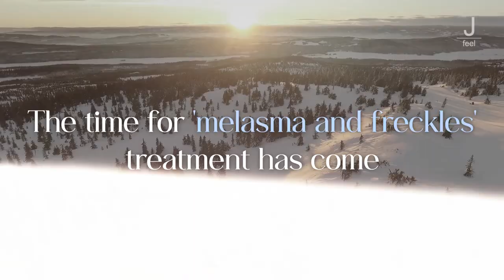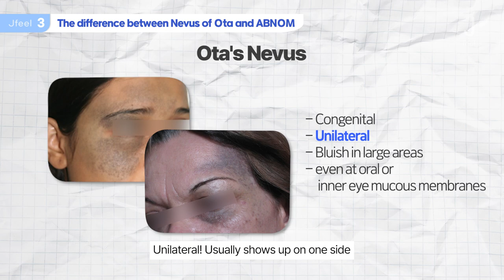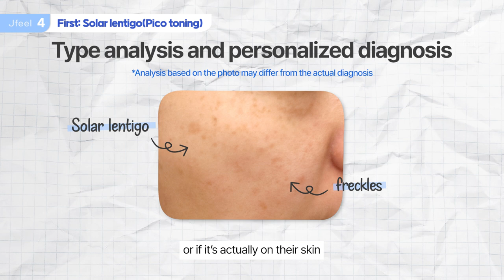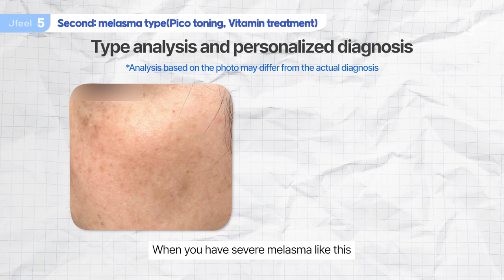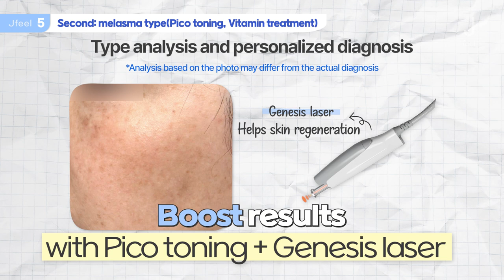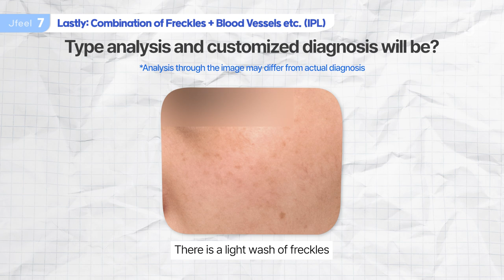Best treatment for melasma / Analsys the 3 types of melasma ! [Age spot, lentigo, freckle, etc.]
Hello, I'm Dr. Lee Yong-seok of Jfeel Clinic. 👨🏻‍⚕️

Winter is the season where many people start pigment treatment.
Today, we were going to talk about the types, how to distinguish between melasmas and how to treat every types of melasma .

It would be good to check what type of melasmas you are also is the best if able to help you find the right treatment. ^^

⏰ TIME STAMP

0:00 Highlights!
0:10 Skin lesion equivalent to freckles?
0:38 What is the difference between lentigo and age spots? (cause and shape)
1:03 Difference between Ota's Nevus and Acquired bilateral nevus of Ota-like macule(ABNOM)?
2:30 First type (solar lentigo, treatment)
3:11 Second Type (melasma, treatment)
4:27 IPL treatment contraindicated in melasma ★★★
5:06 Last Type (freckle, treatment)
5:50 outro

📍 《 Location 》
5th floor & 7th floor, 166 Yanghwa-ro, Mapo-gu, Seoul
(Connects from Exit 8 of Hongdae Entrance Station)

《 Medical hours 》
Weekdays: 10:15 a.m. - 20:30 p.m
Saturday: 9:45 a.m. - 17:00 p.m
(No lunch break)

『 English, Japanese, Chinese, Thai, Malay, and Korean languages are available! 』

lentigo laser treatment
Freckles
Age-spots LaserTreatment
Pico laser
vitamin C care
Genesis laser
IPL (Intense Pulsed Light)
Sun Spot
Age spot & Freckle Removal